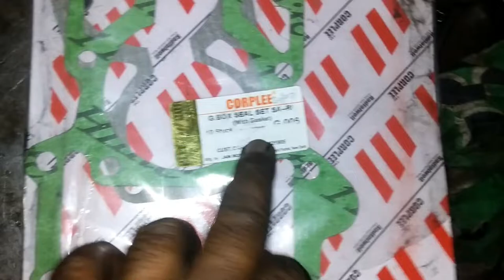Tata sumo gold gear box assembling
tata safari gear box fitting